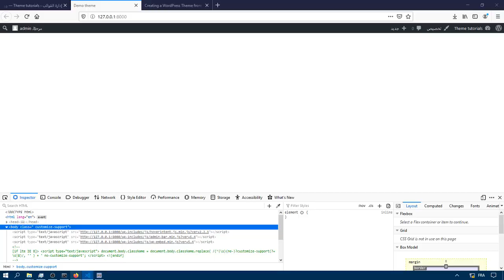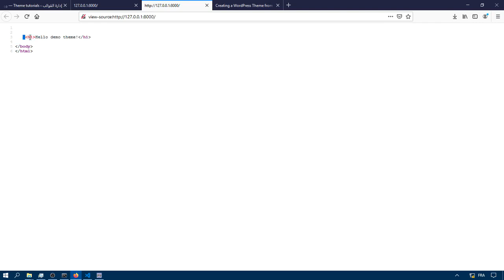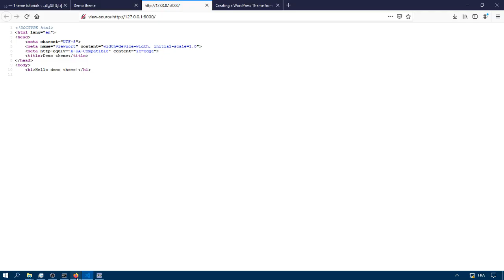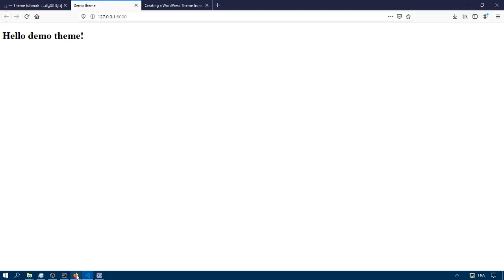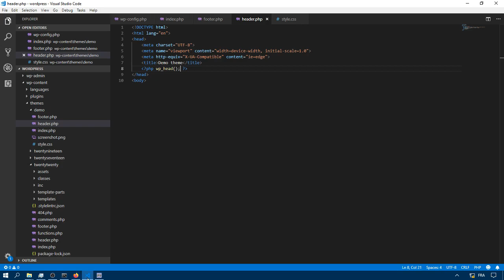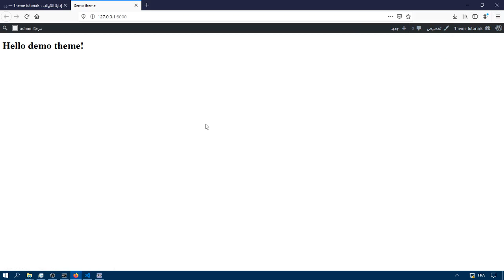07- الهيدر والفوتر في ووردبرس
الهيدر والفوتر في ووردبرس
index.php
header.php
footer.php
get_header();
get_footer();
wp_head();
wp_footer();
admin bar